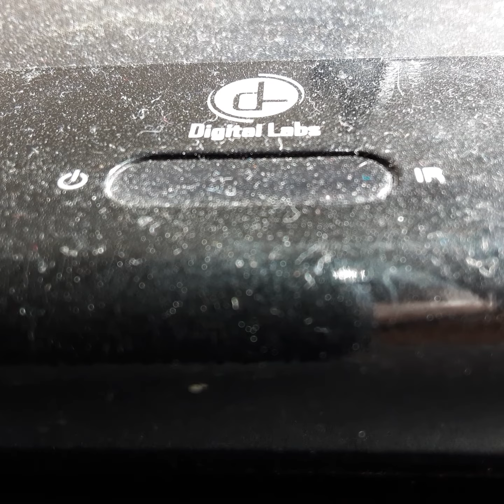Opening To No Way Out 1988 VHS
From 1988
Orion Pictures Presents No Way Out Kevin Cosner Gean Hackman Will Paten Sean Yong & Howard Duff
Color 60%
Rated R